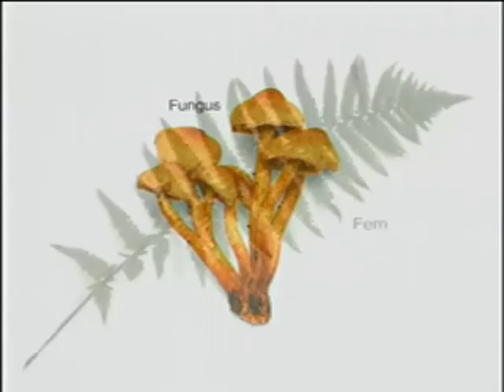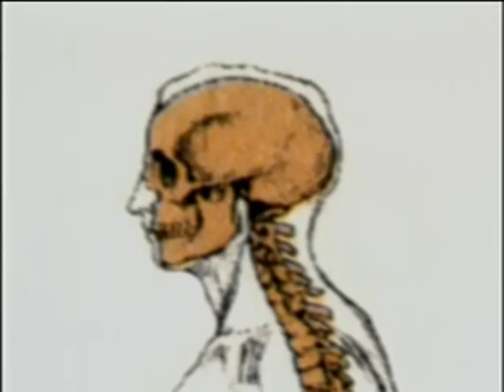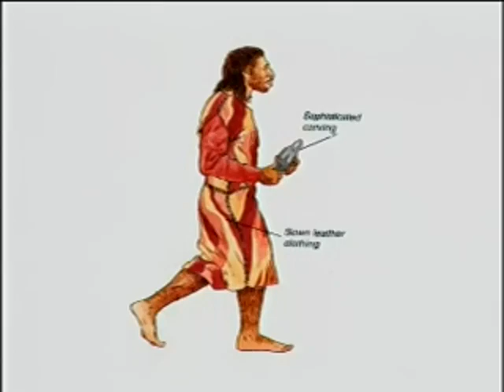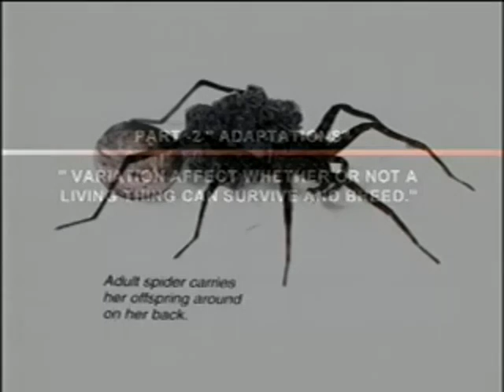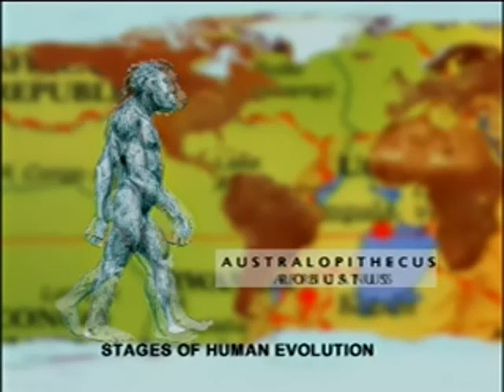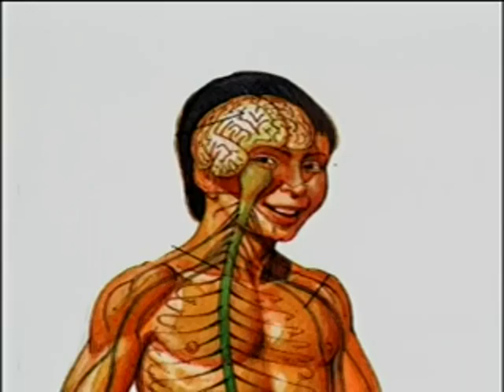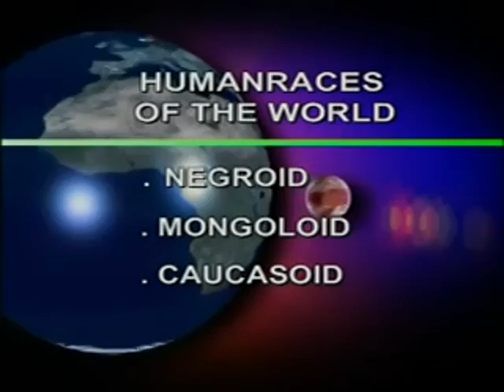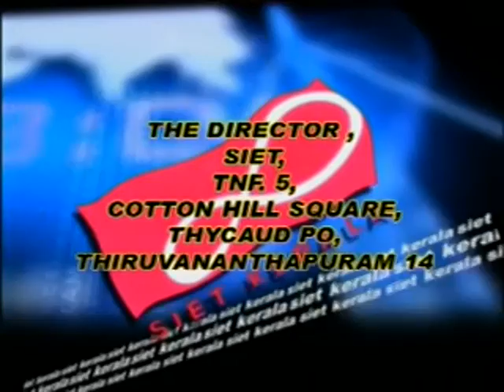Human Race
The program introduces the evolution of human beings while explaining the different types of other species existing on the planet. It also discusses Charles Darwin's Theory of Evolution that explains the human evolution scientifically.